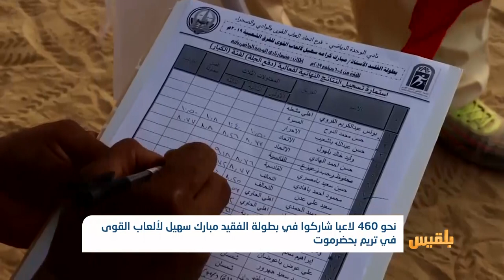حضرموت.. اختتام بطولة الفقيد مبارك سهيل لألعاب القوى في مدينة تريم | تقرير: حداد مسيعد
اختتمت في مدينة تريم بحضرموت بطولة الفقيد مبارك سهيل لألعاب القوى للفرق الشعبية التابعة لنادي الوحدة الرياضي.
وشارك في البطولة التي نظمت تحت إشراف فرع اتحاد ألعاب القوى بالوادي والصحراء، أربعُمائة وستون مشاركا في مختلف ألعاب القوى لفئتي الكبار والناشئن...